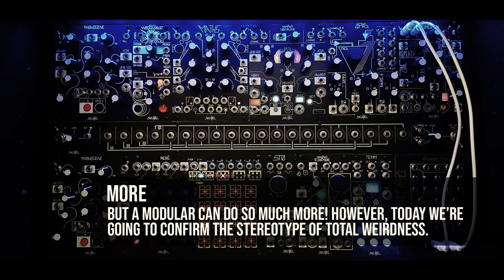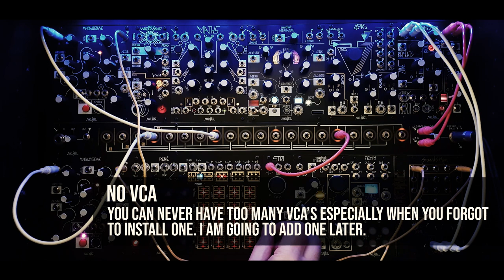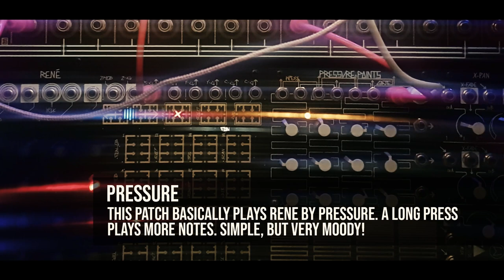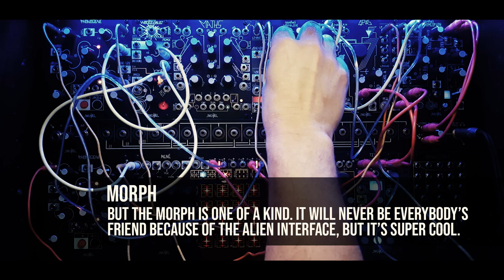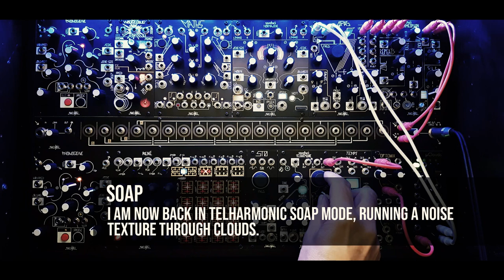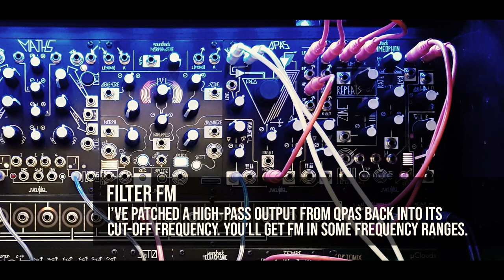Astrometrics | Making UFO's, Alien Transmissions and Landscapes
Modulars only for bleeps and bloops? Nah. But yes, they're wonderful
machines to do just that. So in this video I'll explore some techniques and examples to make your own Sci-Fi sounds. I am using MakeNoise modules in this video, but many of the examples can be done on any system with at least a VCO, function generator, filter and VCA (and FX). So go float yourself!